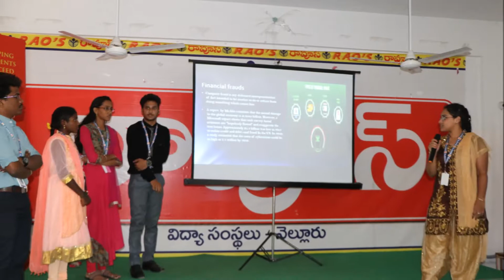Rao's Educational Institutions-28-09-2018 GCDP Interhouse Presentation Competition